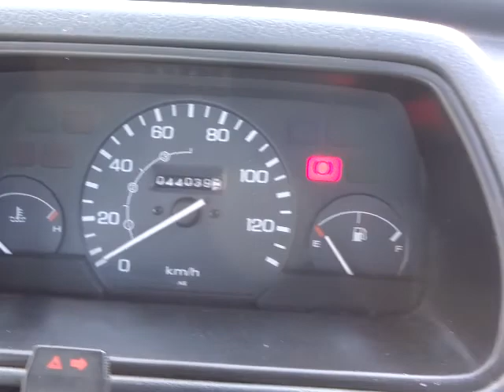HONDA ACTY HA4-2067574